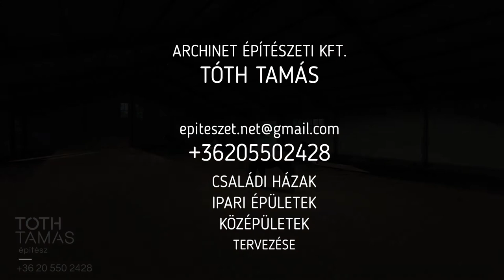PROJEKT LOVARDA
Lovarda építészeti terve
Tervezte: Tóth Tamás okleveles építészmérnök